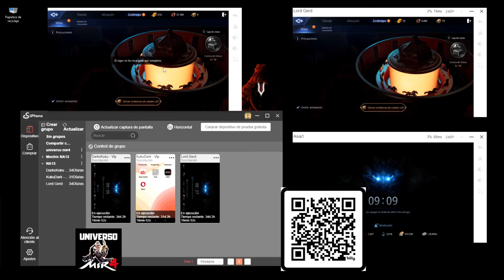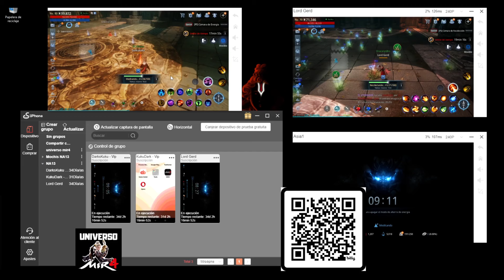Diferencias, Ventajas y Desventajas de Cámara de Plata Blanca y Cámara de Oro en Cuadrado Mágico MIR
Te doy la bienvenida a @universomir4, como siempre te deseo compartir información que te ayude a la jugabilidad y avance en MIR4. Quedo atento a tus comentario, a continuación te dejo la línea de tiempo para que sea mas agradable tu experiencia en el contenido.

00:07 Diferencias entre la Camara de Plata Blanca y la Camara de Oro
02:09 Ajuste al objetivo deseado en MIR4
04:00 Sala adecuada para farmear cobre dependiendo la Raza
06:22 Conoce UgPhone para jugar MIR4 en la nube
07:50 Sala de Entrenamiento y Sala de Experiencia
08:13 Tipos de etiquetas de las diferentes salas de Cuadrado Magico
09:34 ¿Como conseguir mas cobre en MIR4?
14:24 Para que son las monedas de Plata Antigua MIR4
16:13 Evento de desafío de piedra Mágica Legendaria MIR4

Juega MIR4 en la nube: ☁️ Descubre una nueva dimensión de aventuras virtuales.
➡️ Código de Invitación: leomir
Te puedes registrar o descarga la aplicación con el anterior link.

Espero que el contenido te haya sido de agrado y utilidad.